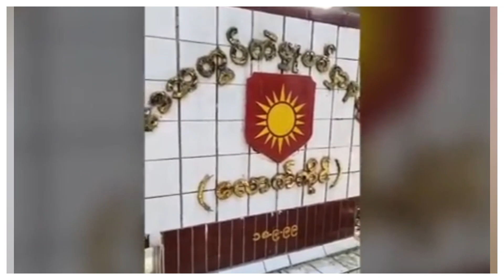ဗို-လ်ကြီးလင်း‌ထက်အောင် သုံးသပ်ပြသွားတာ အားရစရာကြီး